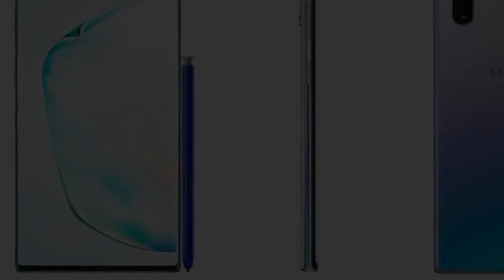Galaxy Note 10 image leaks spoil Samsungs party